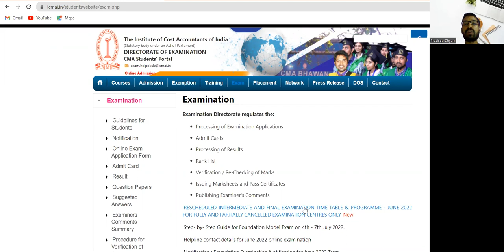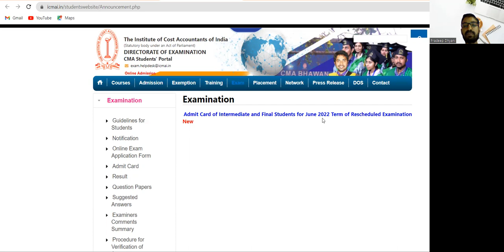ICMAI UPDATE FOR CMA INTER FINAL RESCHEDULE EXAM JUN22